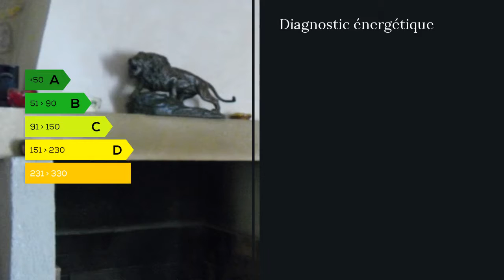A vendre - Maison/villa - Uzes (30700) - 10 pièces - 300m²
Frédéric MARTIN, plus de 150 biens sur Uzès et sa région au 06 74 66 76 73 ou sur mon trouverez cette maison de village de 300 m² en partie restaurée sur 250 m² au coeur d'un des plus beaux village de l'Uzège.Dans cette maison du 17 éme siècle avec les commodités à proximité elle dispose d'une cour et de 2 terrasses.Très belles pièces de vie, 3 chambres ( possibilité de 2 de plus ), 2 salles d'eau, 1 salle de bain..Pour les amoureux de la pierre.Beau potentiel pour créer un atelier ou une activité commerciale.Possibilité aussi de rajouter 100 m2 de terrain suplémentaire pour la piscine. Agent commercial indépendant du réseau national clairimmo Maxihome N° RSAC : 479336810 - Ville du greffe : JOBAVOUS